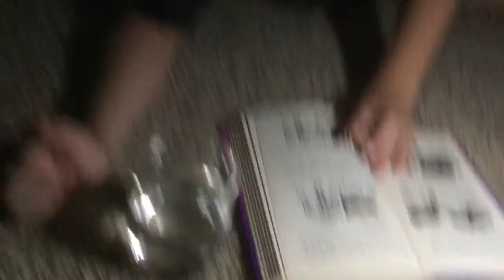Last to leave tent challenge